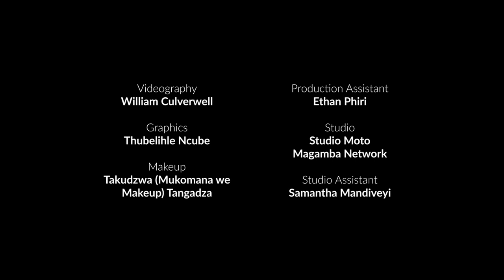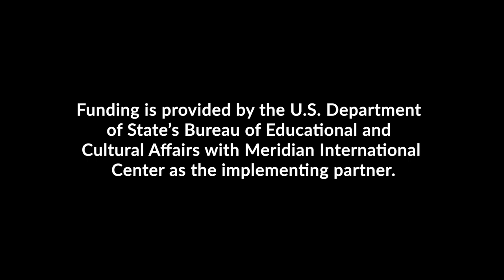ARGH! Another Game Show? Episode 1.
This is the premiere episode of the brand new Game Show called Argh! Another Game Show hosted by Jordan Chanetsa. In this episode we have special guests Vera (IG: @vera_zw) and Brie (IG: @brendonmayanja). Join in on the fun and let us know how many you got right or wrong.

*Videography: William Culverwell (IG: wizkid2388)
*Graphics: Thubelihle Ncube (IG: thubajvc)
*Makeup artist: Takudzwa "Mukomana we Makeup" Tangadza (IG: takudzwa_mua)
*Production assistant: Ethan Phiri (IG: ethanphirii)
*Studio: Studio Moto - Magamba Network (IG: magamba_network)
*Studio moto assistance:
Samantha Mandiveyi (IG: samanthanyasha)
Audrey Katerere
*Producer: Jordan Chanetsa
*Director: Jordan Chanetsa

*Funding is provided by the U.S. Department of State’s Bureau of Educational and Cultural Affairs with Meridian International Center as the implementing partner.*